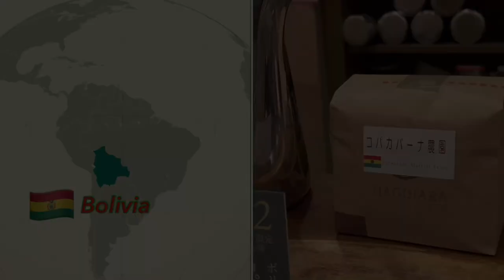FAST&EASY Pour Over Coffee(Drip Coffee)Bolivia Coffee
こんにちは、コーヒクラブです

今回は、ボリビア🇧🇴　コパカバーナ農園というコーヒーです

口に含んだ瞬間に、爽やかなサクランボのような酸味を感じ、その後、香りがふわっと口に広がる余韻が感じられるコーヒーということで、張り切ってドリップしましたが、今回は2回目の注湯量をしくじりました😉

あと、湯温も若干高かったかな？

とはいえ、感覚を頼りにハンドドリップすると、たまにオマケでこういうこともあるから楽しいです😀

常に安定や高得点を目指すと、なんでもがつまらなくなります。

私のドリップコーヒーはその瞬間瞬間のフィードバックをいかに楽しめるかということを大前提にしてるので、これからもスケール類は使わずに楽しんでドリップしていきたいと思います:)

コパカバーナとは、先住民族アイマラ族の言葉で「宝石の展望台、湖の眺め」を意味する（コタ・カウアーナ）に由来しています。
標高約3800メートルにあるチチカカ湖畔の町、コパカバーナ周辺は山に囲まれ、名前の由来通り湖を一望することができ、湖に沈む夕日が非常に美しいことで有名です。山々はインカ時代に作られた段々畑で覆われ、今も昔もその姿は変わりません。

コパカバーナ農園は、町の中心部より北東へ300キロに位置し、アイマラ族の言葉通り眺めの良いセロ・コンドリーリ（コンドリーリの丘）で栽培されています。チチカカ湖よりもたらされる適度な湿度と穏やかな気温がコパカバーナ農園の適度な酸味とコク、甘い香りを持つコーヒーを作り上げています。

生産国　ボリビア

地域　　ラパス県ユンガス地方カラナヴィ群ボリンダ

生産者　マリア・アスカルンス

品種　　ティピカ

スクリーン　17up

精製方法　　水洗式